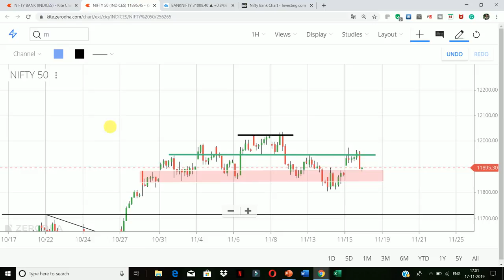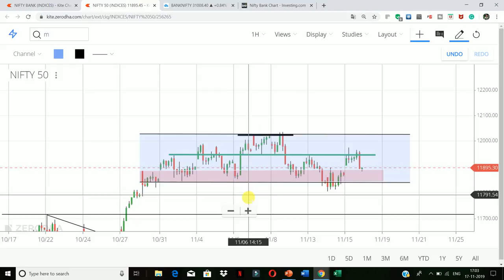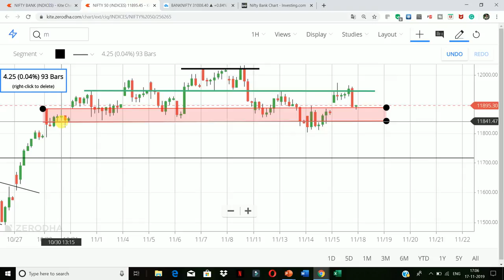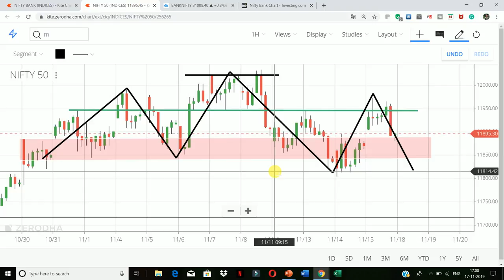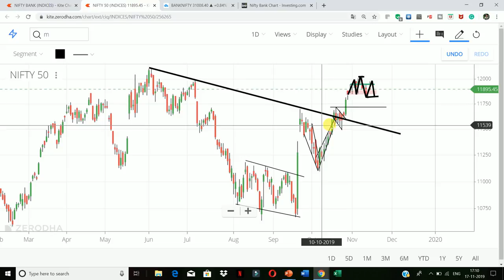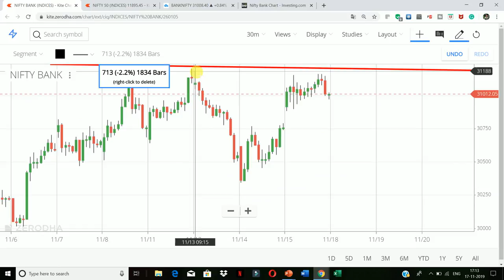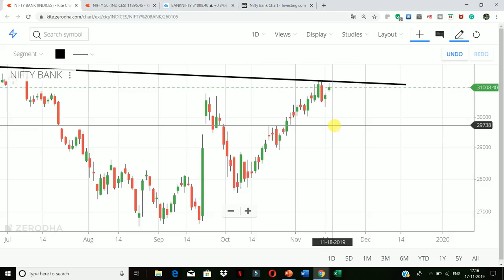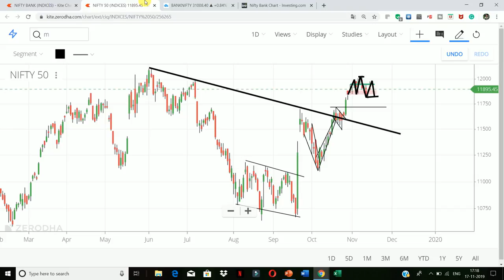निफ़्टी & बैंक निफ़्टी चार्ट एनालिसिस !! Nifty & Bank Nifty Chart Analysis !! MONDAY 18-November-19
सोमवार के 5 महारथी स्टाक !! स्टॉक चार्ट एनालिसिस !! Intraday Trading Tips For MONDAY 18-November-19